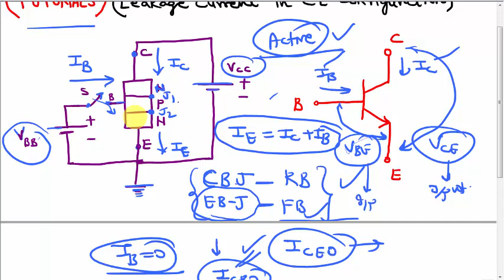Common Emitter Configuration of Transistor | Leakage Current in CE Configuration (Hindi/Urdu)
Hello Everyone,
In this lecture, I have discussed the Common Emitter(CE) configuration of Transistor also the leakage current in CE configuration which is very useful for all the examinations.

ˍˍˍˍˍˍˍˍˍˍˍˍˍˍˍˍˍˍˍˍˍˍˍˍˍˍˍˍˍˍˍˍˍˍˍˍˍˍˍˍˍˍˍˍˍˍˍˍˍˍˍˍˍˍˍˍˍˍˍˍˍˍˍˍˍˍˍˍˍˍˍˍˍˍˍˍˍˍˍˍˍˍˍˍˍˍˍˍˍˍˍˍˍˍˍˍ
Useful Books Links:-

Verbal and Non-Verbal

Logical reasoning

Logical reasoning

English grammar

SOME VERY USEFUL BOKS FOR PERSONALITY DEVELOPMENT AND MOTIVATION IN LIFE:-

The power of your subconcious mind
Think and Grow rich
How to win frends
Rich dad poor dad
7 habits of highly effective people

My Phone
My Mic